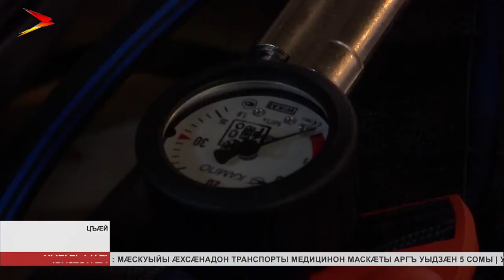Цæгат Кавказы фæсивæдон ахуырадон форум «Вектор спасения – Кавказ»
Цæгат Кавказы Фæсивæдон ахуырадон форум «Вектор спасения – Кавказ»-ы архайынц суинаг ирвæзынгæнджытæ æмæ бархионтæ нæ республикæйæ æмæ Уæрæсейы иннæ регионтæй. Форум арæзт у 2 къæпхæнæй. Фыццаг уал архайджыты зонгæ кæнынц теориимæ. Уый фæстæ сæ зонындзинæдтæ æвдисынц практикон хуызы. Ахуыртæ аразынц Цъæйы. Бæлвырддæр Дзæдзойты Фатимæ радзурдзæн.

Ам цы уавæр æвдыст цæуы, уый арæх æрцæуы. Адæймаг фæсур и. Фæлтæрдджын инструктортæ студентты-ирвæзынгæнджыты ахуыр кæнынц фыццаг æххуысы техникæйыл. Архайын хъæуы тагъд, фæлæ арæхстгай. Сæйрагдæр у у адæймаджы цард. Фыццаджыдæр хъæуы улæфтмæ байхъусын.

Уыцы рæстæг иннæ къорд ахуыр кæны зæрдæ æмæ рæуджыты реанимаци раст скæныныл. Зæрдæ куы æрлæууы йæ куыстæй, уæд æй фæстæмæ скусын кæнын зын хъуыддаг у. Ахсджиаг у, цæмæй адæймаджы уавæр ма февзæрдæр кæнай. Арина Ишбулатова форуммæ ссыд Башкортостанæй. Куыд зæгъы,афтæмæй инструктортæ хорз æмбарын кæнынц. Ахæм уавæрты архайын хъуамæ алы адæймаг дæр зона.

Æз ацы форумы фыццаг хатт архайын. Цæгат Ирыстоны дæр фыццаг хатт дæн.
Ам æрдз æмæ горæты уынгтæ тынг рæсугъд сты, сыгъдæг уæлдæф. Абон пъланмæ гæсгæ ахуыр кæнæм адæймагæн фыццаг æххуыс бакæныныл. Мæнмæ гæсгæ, алы адæймаг дæр хъуамæ зона ацы хъуыддаг.

Фæсивæдон ахуырадон форум «Вектор спасения – Кавказ» Цæгат Ирыстоны арæзт цæуы ныр дыккаг аз. Мадзал аразджытæ - Уæрæсейы фæсивæды агентад, Æнæхъæлæджы уавæрты министрад æмæ Æппæтуæрæсеон студентты-ирвæзынгæнджыты корпус. Нæ бæстæйы алы горæттæй Цъæймæ сцыд 100 архайæгæй фылдæр.

Форумы фæстаг къæпхæн - ахуыртæ. Фæсивæды адих кæндзысты цалдæр къордыл æмæ кæсдзысты, æнæнхъæлæджы уавæрты сæхи куыд æвдисдзысты, уымæ. Æрыгон ирвæзынгæнджытæ зынгсирвæзты фæстиуджытæ иуварс кæндзысты, уыимæ ма сæм цы зонындзинæдтæ фæзынд, уыдонæй практикæйы хуызы пайда кæндзысты.
Мы рядом в:
ok.ru/irystontv